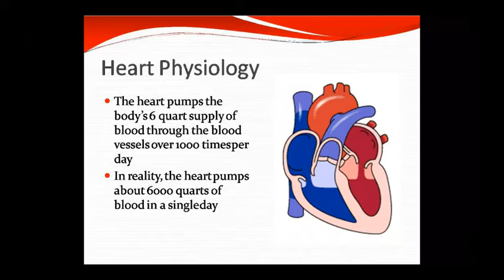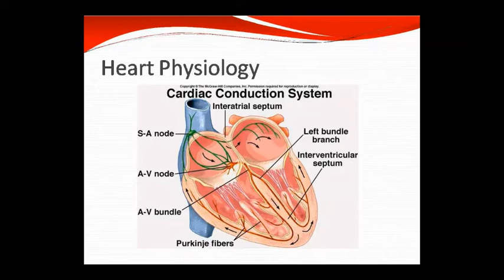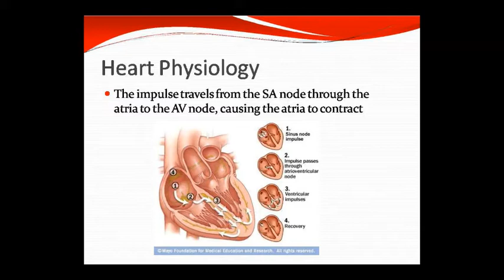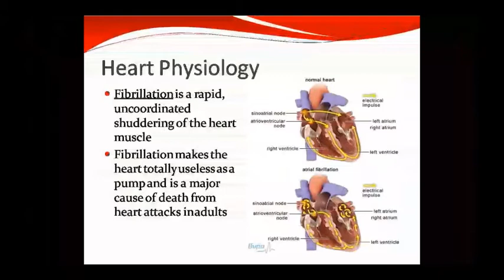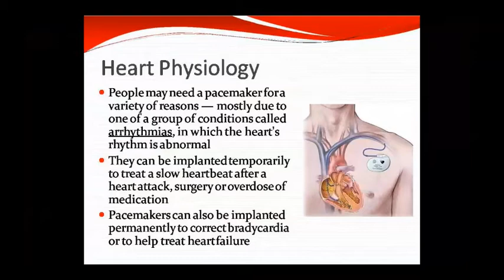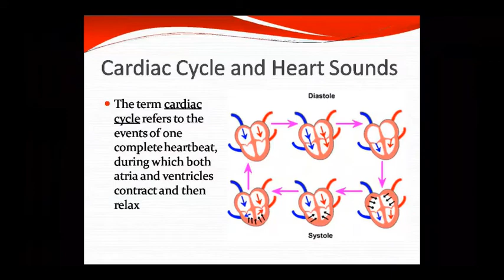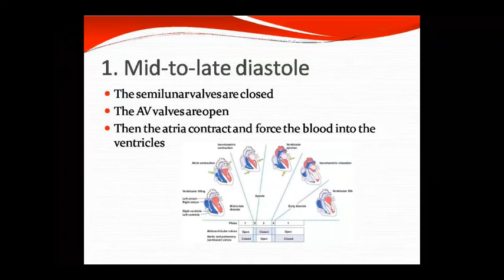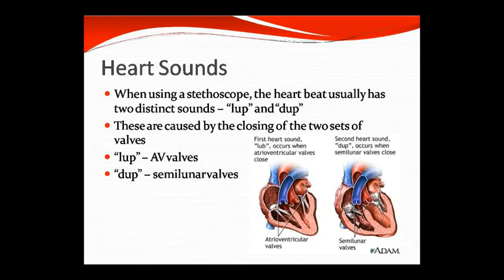Dr. Pushpa Sharma Topic:- Ana & Physio CVS Part III 15.08.20